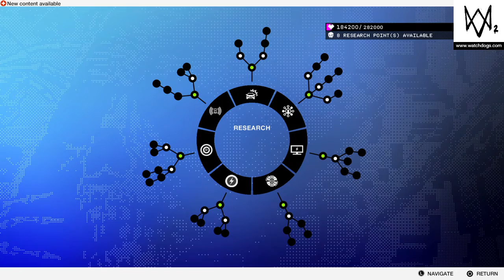[WATCH_DOGS2] Campaign Part 5